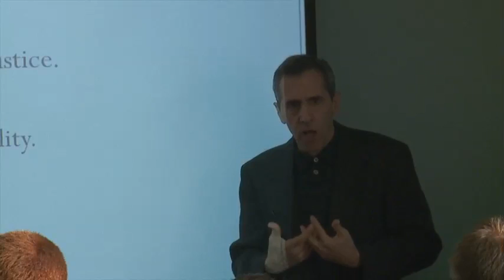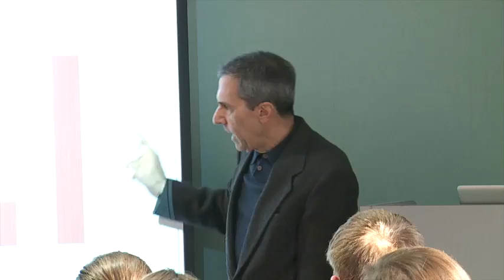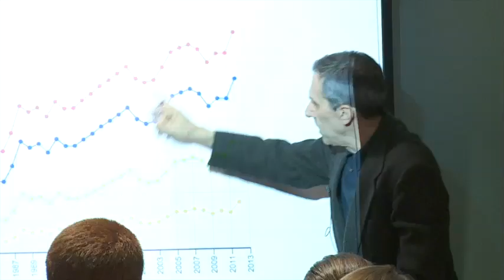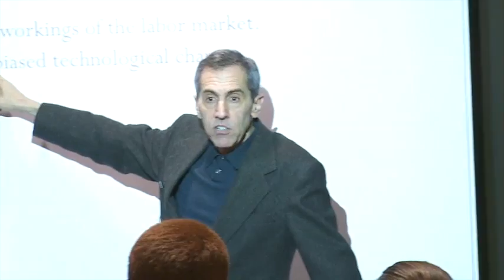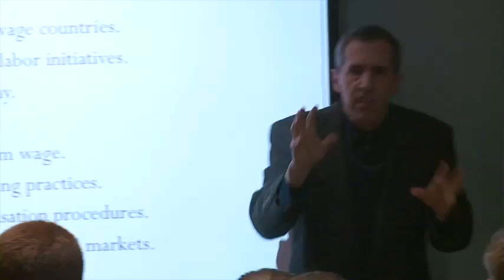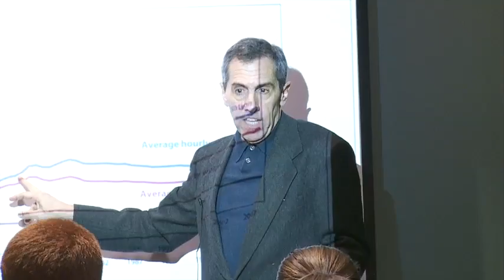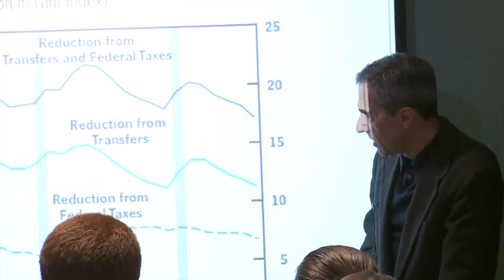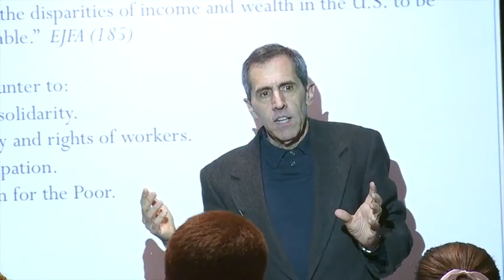Catholic Social Teaching and Income Inequality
Robert DeFina is Professor of Sociology and Criminal Justice at Villanova University. His research is widely published in the Journal of Money Credit and Banking, Crime, Law and Social Change, Crime and Delinquency, Social Problems, and the Journal of Economic and Social Measurement among others. He delivers a lecture  in the St. Augustine Center for the Liberal Arts. The title of his presentation is "Catholic Social Teaching and Income Inequality."